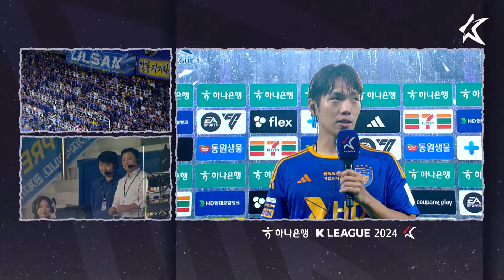[하이라이트] 하나은행 K리그1 2024 R19 울산 vs 대구 | Ulsan vs Daegu (24.06.26)